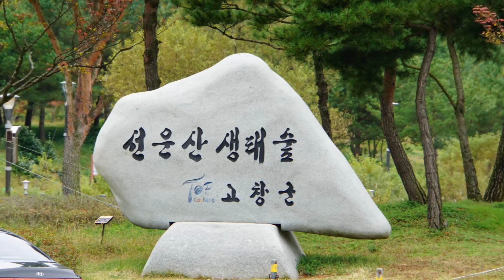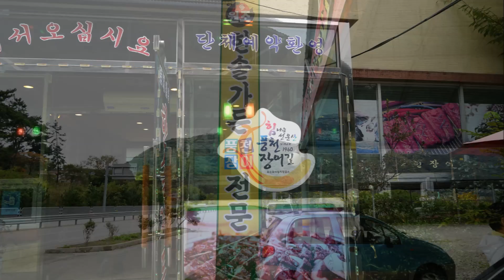2016 한국 21 선운사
한국 21 선운사